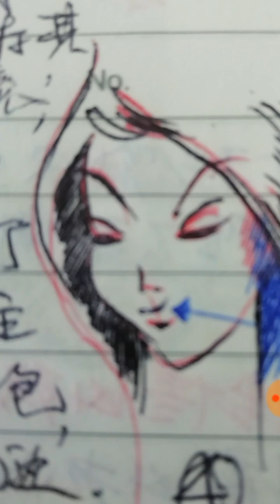人中有仰月纹者易惹桃花纠纷,人中一旦被杂纹破坏,在四十岁左右时,运程便多会受阻, Among the people who are easy to provoke/领先全球掌相法/客家热点新闻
☕PoW18这就是我丘寶喽

■ 請多多互动,留言,点赞,和把影片转发,转发,转发...